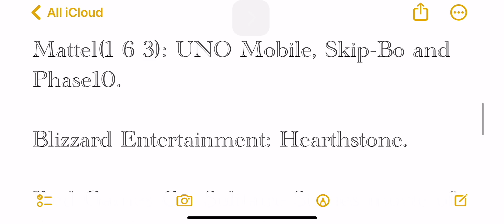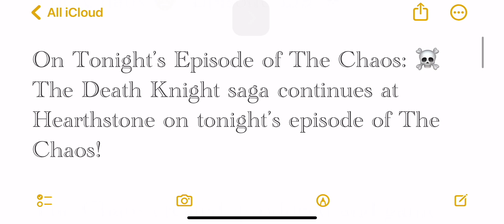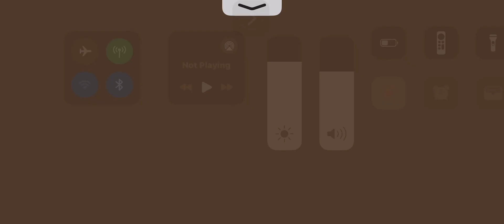The Chaos 👴🏾: Episode 139 ☠️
On Tonight’s Episode of The Chaos: ☠️ The Death Knight saga continues at Hearthstone on tonight’s episode of The Chaos!

The Chaos created, produced and game play from Mr. X O X O 6 9 nearing 18 years as of September 2024 on YouTube.

Game play from:
Riot Games: Legends of Runeterra.

EA Sports: NBA(Live)Mobile and UFC 2 Mobile

Mattel(1 6 3): UNO Mobile, Skip-Bo and Phase10.

Blizzard Entertainment: Hearthstone.

Red Games Co. Solitaire Stories movie of the week from Apple Arcade.

Air date: August 8 2024 @ 6:00pm central standard time @Youtube and @Facebook an early premier.

Thank you all for supporting The Chaos. The ones that still play against us thank you.